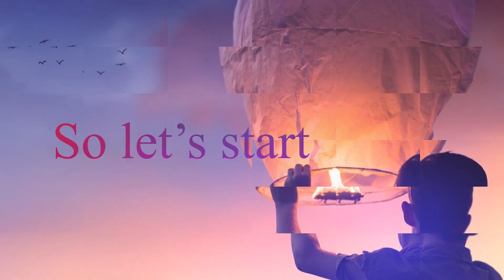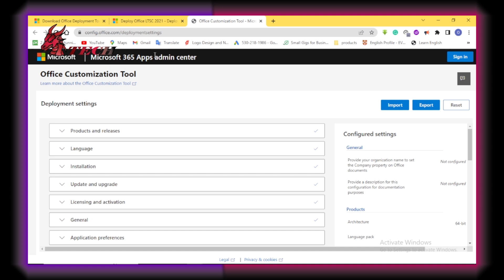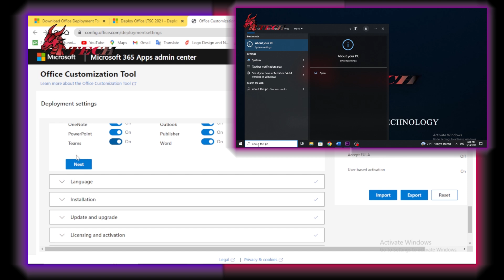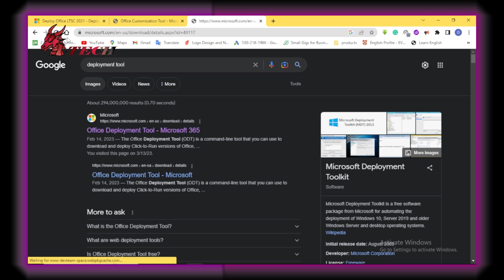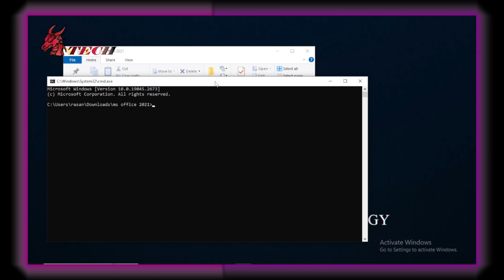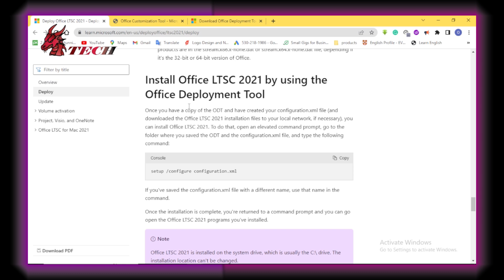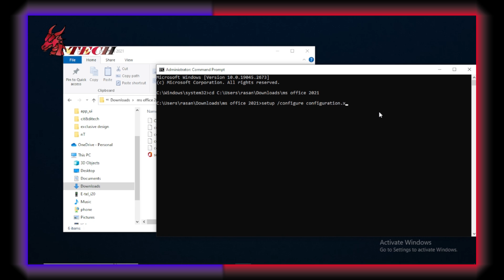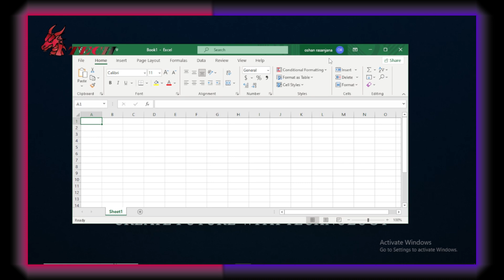Download MS office 2021 Totally free from official MS website Sinhala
Hello dear,
You're welcome to the Paradis of technology. I am Oshan Rasanjana a software engineer student at Esoft Lk. In this channel my main purpose is to improve technical literacy of Sri Lankan people because most of people in our society are didn't get technical skills because our Education system is always base on facts and history. So let me talk about technology, review new tech gadget ,share my knowledge about cording, video editing, photography & more.

 Command- setup /configure configuration.xml
 Hello everyone, in this video, I will show you how to download Microsoft Office 2021 LTSC for free from Microsoft's official website.

LTSC stands for Long-Term Servicing Channel, which is a version of Office that is designed for enterprise and government customers who prefer a stable and secure release that receives only essential updates over a longer period of time.

If you are a Microsoft Volume Licensing customer, you can download Office 2021 LTSC for free from the Volume Licensing Service Center.

I will guide you through the steps of signing in with your Microsoft account, choosing the version and language you want, and downloading the installation files. Then, I will show you how to install Office 2021 LTSC on your Windows PC or Mac.

I will also explain the main features and differences between Office 2021 LTSC and other Office versions, such as Office 365 and Office 2019.

Please note that this is a legitimate and legal way to download and use Microsoft Office 2021 LTSC for free, as long as you are a qualified customer or you use the trial version for evaluation purposes only.

So, if you want to try out the latest version of Microsoft Office 2021 LTSC for free, watch this video and follow the instructions.

00:00-Intro
02:40-Custermization
05:01-downloard and processing
08:80-usage
10:25-Outro